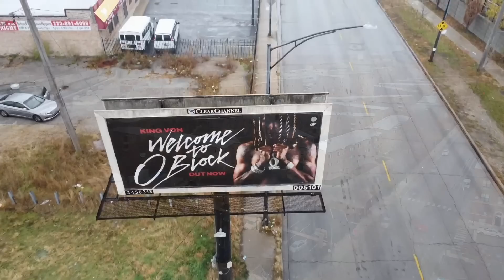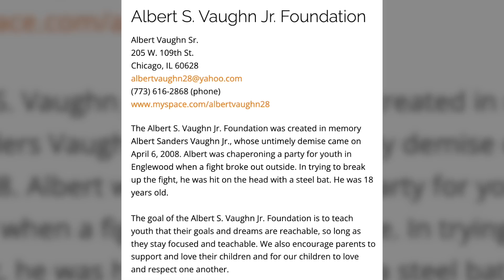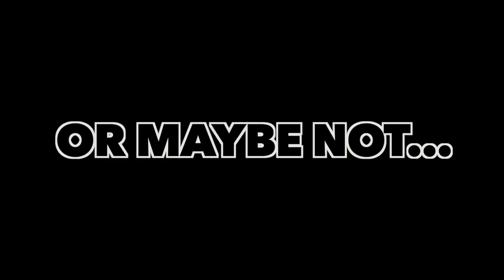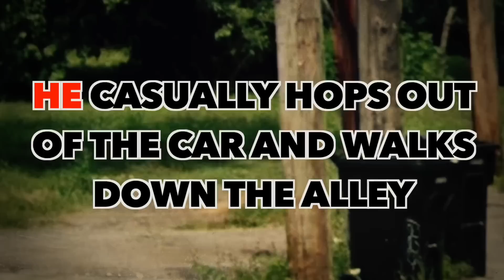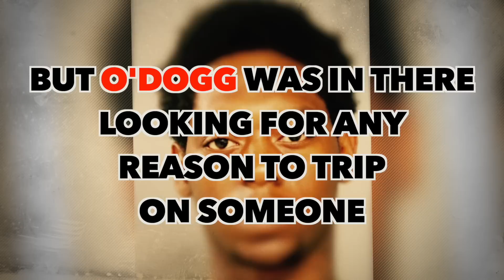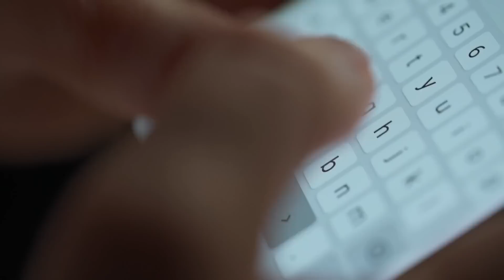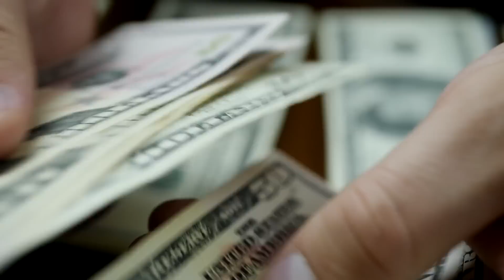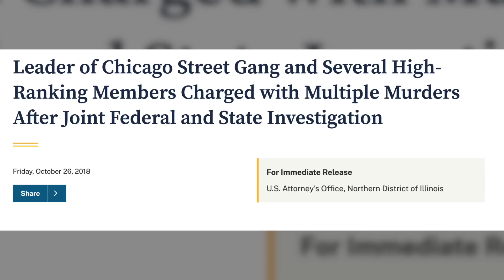CHICAGO'S MOST VICIOUS GD's, How One Man Caught 11 Bodies and is Facing 875 Years...